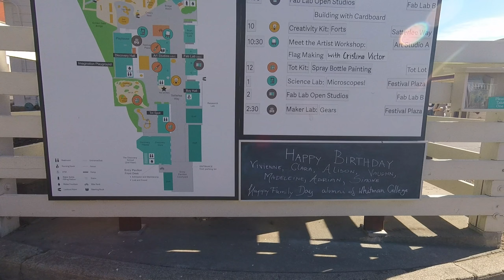Clara Birthday Party 2017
Bay Area Discovery Museam